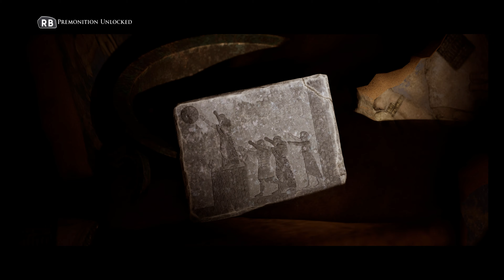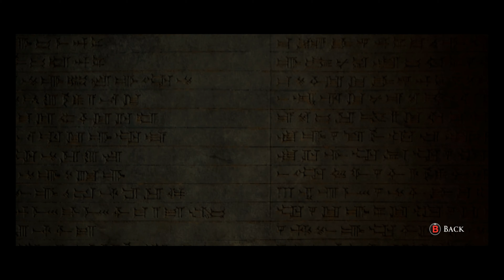House of Ashes - Pazuzu Gameplay | BONUS SCENE.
Run or Shut the door as Salim in Pazuzu chapter of House of Ashes.